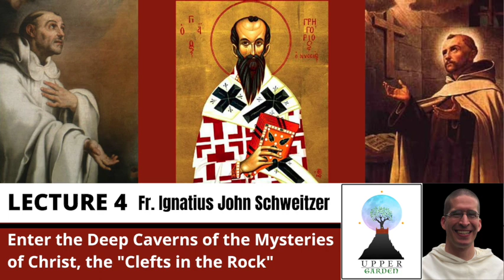Lecture 4: Enter the Deep Caverns of the Mysteries of Christ, the "Clefts in the Rock"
Series Title:
"Singing with the Song of Songs: St. John of the Cross, St. Bernard, and Some Church Fathers on the Spiritual Life"

Brief Description of the Series:
The spiritual journey and life of holiness is an adventure of love. Hence it happens that some of the Saints’ best spiritual insights come as they comment on the Song of Songs. This course will focus on the teaching of Saints Bernard and John of the Cross, who complement one another wonderfully, along with some added insights of the Church fathers sprinkled throughout. The Church fathers, a medieval, and an early modern will provide rich fare for the beginner and seasoned traveler alike as we journey into the Garden of Divine Love.